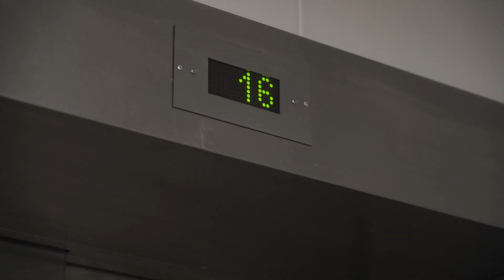Уральский федеральный университет официально принял новое общежитие №9